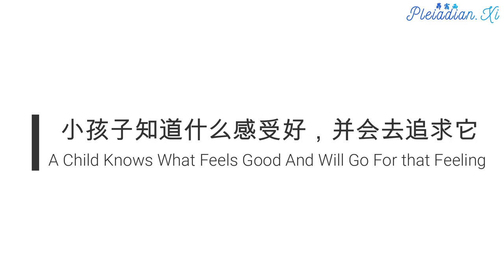【扬升系列/Ascension Series】09 萨南达：疗愈和情绪体/Sananda: Healing And The Emotional Body 432Hz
欢迎来到第五课，我是萨南达（Sananda）。允许自己放松和呼吸，这会集中你们的能量和注意力我们将致力于疗愈情绪体，带来一些安抚你们的能量。这是一个非常重要的话题。也许是最重要的。这就是爱。爱会治愈你们，也是你们进入下一阶段的门票。因此，今晚我们将打开你们的心轮，以这种方式和你们一起工作，以实现一些平衡，并为你们放大爱的体验。我希望你们都会享受这个过程。

你们在这一生中都在寻求爱，是的，你们就要快要找到它了。你将会发现自己会体验已经经历过一个强化的爱的版本。正如你们所知道的，当你们在三维的实相中，爱是一件实现起来挺困难的事情。你们都已经尝试过很多方法，试图来获取这个不容易得到的体验。它在这里一直很缺乏，在未来将会更多，更加充足。在你们的三维实相中，爱是稀缺的这个事实，其实是一种偏差。这不是宇宙的规则。事实上，爱是最本质的要素，是整个宇宙的基本组成部分。所以你们志愿来到这里，是为了给这样一个非常缺乏爱的环境里，带来一些更多的爱。你们都取得了不同程度的成功，但现在是时候，让你们回到你们的真正状态，回到你们能够真正拥有这珍贵的灵丹妙药的爱之中。因为你们只能分享你们自己所丰盛拥有的，而你们中的大多数人仍在挣扎地努力让自己获取足够的爱。今晚，我们将为你们打开更多爱的能量，增加你们爱的丰盛。

你们都已经存在许多世了。你们都在你们的情绪体中积存了许多印记。特别是在这一生中，你们已经有了许多并不完全正面的伤痕或印记。由于地表的稠密和负面性，在某种程度上，你们都因为爱的匮乏的负面影响而受了苦。因此情绪体会记得这一点。情绪体倾向于抓住一个体验，直到有一天它被允许释放这种体验。所以你们都在你们的成长模式中，体验着各种类型的情绪释放和疗愈。很多事情已经完成，但还有一些事情要做。但这会得到我们的帮助。我们将扩大你们的爱，还有环绕你们的恩典，来释放任何仍然依附于你们情绪体的剩余的黑暗。

那么什么才是最有效的疗愈自己的方法呢？萨南达想说的是，在爱的涌泉中好好泡个澡。爱会进入你的空间。它将进入你受伤的情绪体并疗愈你。有关于爱的术语和体验，你们有很多不同的概念。是的，爱是一种体验，一种你还不能理解的体验。你们每一个人都以爱的名义做了许多疯狂的事情，不是吗？那些你通常会发现完全不合逻辑的事情。如果在这段体验结束时有一些爱，你就会冲那个机会冲上去。所以萨南达想告诉你们，在这场扬升体验结束时会有许多的爱。你们一直在强烈地寻求这种体验。将有如此多的爱在等待着包围你们，有如此之多，那将是一种幸福的体验。我会说幸福就是拥有太多爱的体验。在你们的三维实相中，你可能无法想象拥有太多的爱。但这是可能的，你们都将会体验到它。或许你甚至会让我们把爱的剂量降低一点，信不信由你。因为爱是可以非常有爆炸感的，它可以非常的扩展。它有一种倾向，融化你有限的自我认知的边界，直到你觉得合一，或与所有的创造融合。你们都将会体验到这一点。这是你正在前行的一个面向。这是扬升过程的组成部分。

你们对自己的个体经历和身份中有关爱的部分有许多的评判、批评和意见。你们都对自己是否配得到爱有不同程度的信念。你们对自己，对过去自己在这个方面的表现，以及在你们敞开心扉接受和给予的能力上有自己的评判。通过这次分享，将是一个擦掉过去，重新开始 – 释放所有你们对这个问题的自我判断和自我批评的好机会。你们对这个问题的评判和信念，就像你们对生活中其他问题的评判和信念一样，是错误的。所以，如果你觉得你不可能敞开心扉接受如此高度的爱、分享、给予和开放 – 如果你觉得你不是一个特别开放的人 – 这是一个必须根除的信念。这些信念会让你无法全然地沐浴于爱的涌泉中。所有这一切都是必要的……这不是一个你是否配得到的事情，而是你是否敢于大跨步地进入它。它就在那里，爱的涌泉就在你的心中。你们中的大多数人都曾回避这种体验，因为对你们的编程告诉你们，你们不配得到这种体验，或者它必须以某种计划或某种关系出现。我在这里告诉你们，你不需要一段情感关系去体验爱的深度，一段情感关系可以映射出你的体验，但是它并不能把你带到更深入的爱的体验。你必须自己勇敢地跳入爱的涌泉之中。

你们都做过很多疯狂的事情来接受爱的体验。我认为是时候让你们再做最后一件疯狂的事情了 – 以一个扬升存有的身份离开这个世界。爱是你的终极门票 – 不是你对你爱的能力的想法，而是你能对爱敞开心扉这样一个简单的事实。所以今天，对你可能处于幸福状态的可能性保持开放，那事实上才是你的真实状态。所有围绕这一体验你所反复经历的和叠加起来的，将消失，留给你的是你自己的真实本性。你自己的真实本性就是幸福。这就是你。这就是你们在原子层面现在正在发生的事情。扬升大师们之所以一直如此坚决地要求你们去冥想，是为了让你们能够安静你们的头脑，放松捆绑住你们的束缚，使你们能够体验你们的真实本性。体验那个本质。所以在扬升过程中爱才是至关重要的。你不需要过度关注你们目前对爱的开放度，以及成为一个爱的存有你们在哪个阶段。这只会导致你更多的自我批评和评判。要知道，那些在心中对造物主和他们自己充满爱的存有们，他们将能够扬升。如果你在此有局限，这些局限或许是关于你自己是否配得到，它们是最有可能被疗愈的，因为你们都宣读了你们扬升的意图。通过这样做，你们已经在你们的生活中释放出令人难以置信的强大转变，其中之一就是消除了你体验和分享爱的能力的限制。

所以，即使此时你并不觉得你能够无条件地去爱，也不要评判你自己。这是你的目标。你不需要为了扬升成为一个完美的人。但我会告诉你如何开始。从爱你自己开始。你和自己分享多少爱就决定了你能以其他方式体验多少爱。如果可能的话，所有关于是否值得得到爱的念头都应该被立刻抛弃。如果可以的话，所有有关是否值得得到爱的理念都应该即刻抛弃。如果你可以的话，像小孩子一样，不用挑剔的眼光或评判的眼光来看待自己，而只知道当他们渴望爱时，如果得不到爱，就会哭喊着要它。他们会渴望得到它，直到他们在那种体验之中。这是对爱和奉献的正确态度，就像一个小孩子一样。一个小孩知道什么感觉好，一个小孩会追求那种感受，而不管其他什么，不管任何外部的环境。这是一种直接的方法。所以我邀请你们都变得更孩子气一点。如果你发现自己处于一种爱的匮乏的体验之中，不要试图通过告诉自己 “嗯，我有这种感受的原因是因为这个和那个，这些原因这些评判、批评和这些环境” 来合理化这种情况。你看你们都已变得老于世故，以至于你们常常可以把你们对爱的渴望合理化到窗外去。所以停止这种理性化，如果你觉得需要更多的爱，就去请求它。这对你来说是可以获得的，因为你所在进化中的位置，因为你的承诺，爱对你来说更容易获取。随着每一天的流逝，爱变得越来越容易获取。所以允许你自己变得更加孩子气一点。